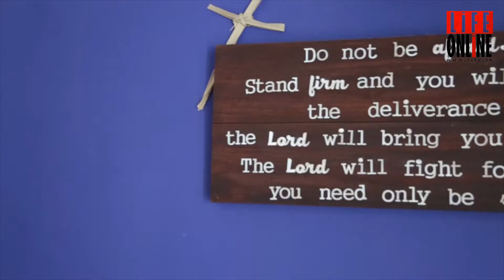Lifeology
Our newest series - Lifeology - will feature us trying out different activities, foods, places and meeting different people that/who contribute to our overall wellbeing.

On this episode, we visit Nare Bandaranayake, Founder of barressential, as she teaches basic, yet very effective exercises that you can follow.